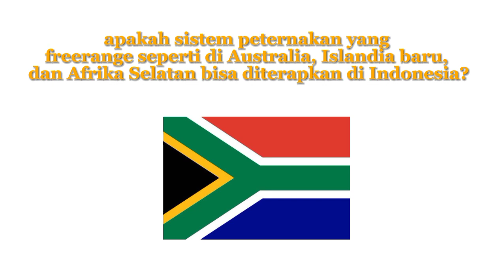Kandang Semi Umbaran: Kandang Terbaik Breeding Kado di Indonesia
Tipe kandang seperti apa yang cocok untuk peternakan kado kita?
Pertanyaan ini pasti muncul saat sedang membuka usaha peternakan. Bahkan bisa jadi juga muncul pada mereka yang sudah bertahun-tahun beternak.

Jawabannya bisa "tergantung". Karena kondisi optimal itu membutuhkan konteks yang berbeda-beda. Bisa konteks lokasi, konteks modal, konteks jenis ternak dll.

Namun jika Anda adalah peternak kado yang tinggal di pulau Jawa dengan kemampuan modal 'lumayan' maka kandang semi umbaran menjadi salah satu pilihan.

Video ini akan membantu Anda untuk mendapatkan perspektif yang lebih luas saat anda memilih jenis kandang untuk usaha breeding kado Anda.

Selamat Menonton
Tienji Farm Klaten